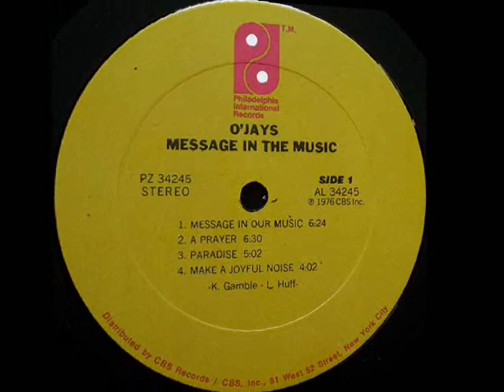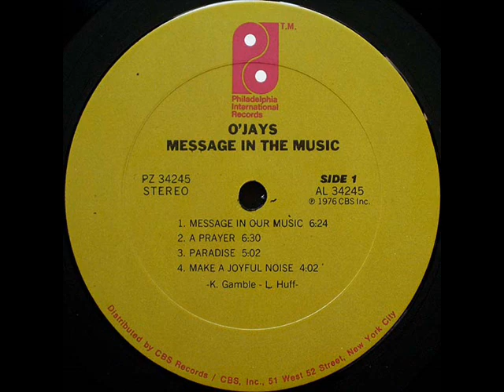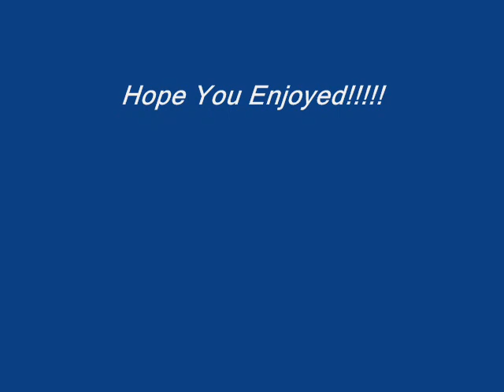A Prayer The O'Jays 1976